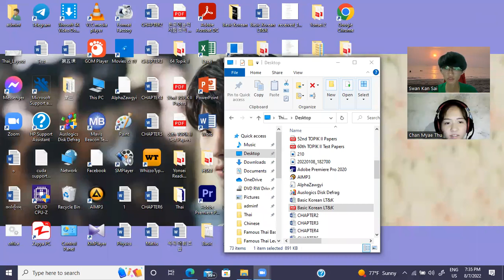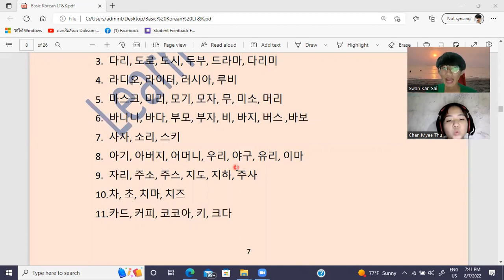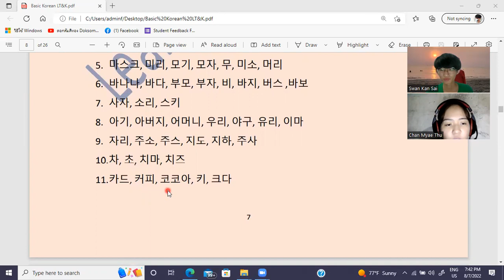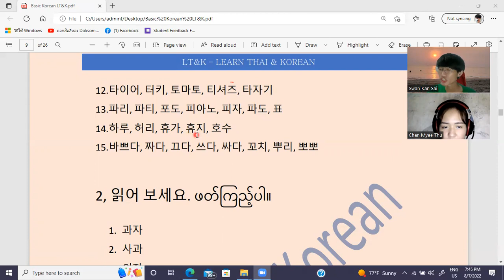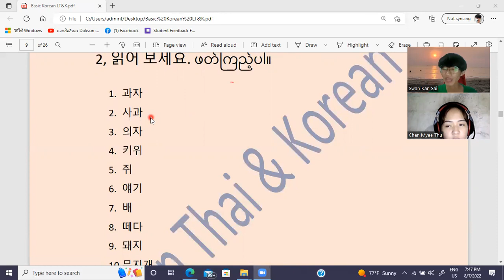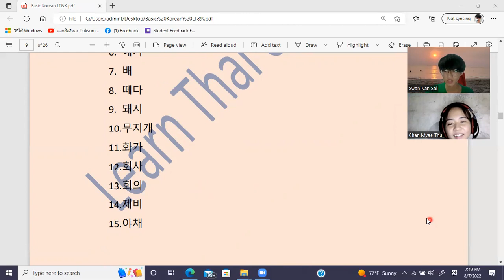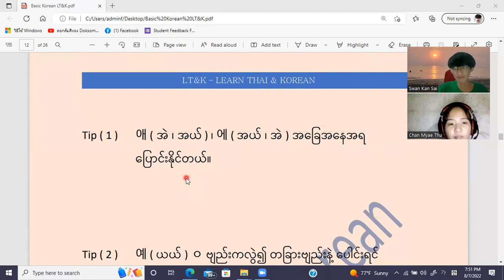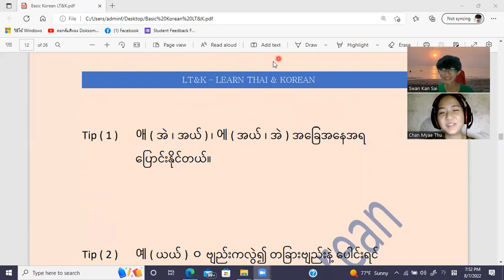Speakeasy Institute / ကိုရီးယားစာ အခြေခံ သင်ခန်းစာ ( 3 ) / Korean Basic Lesson ( 3 ) / 7.8.2022